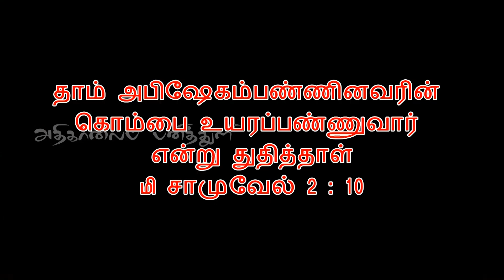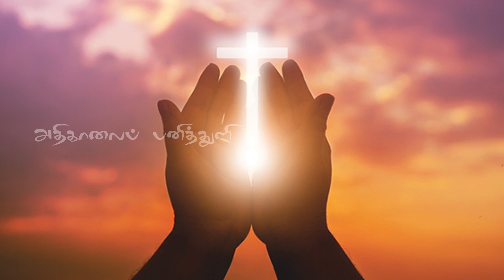460. என் கொம்பை உயர்த்தும் கர்த்தர் | அதிகாலைப் பனித்துளி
460. என் கொம்பை உயர்த்தும் கர்த்தர் | அதிகாலைப் பனித்துளி